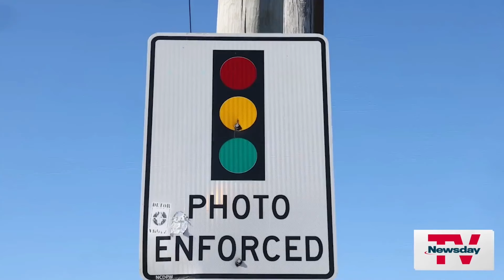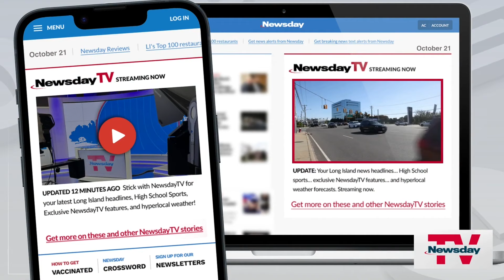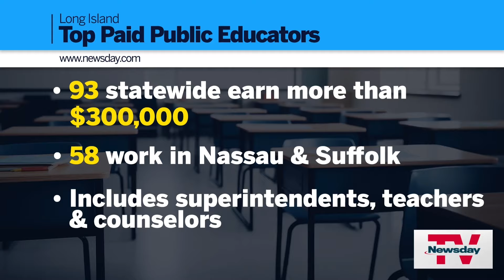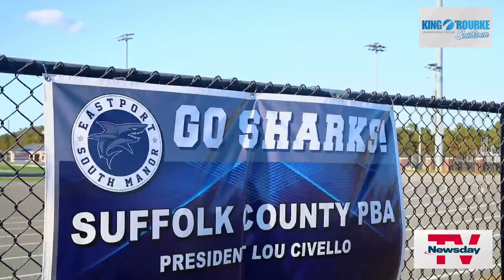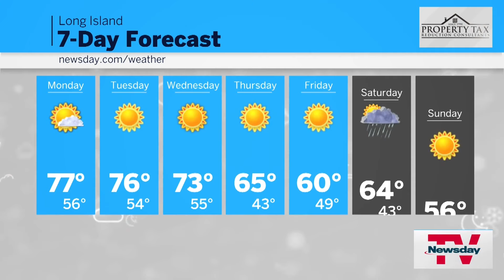NewsdayTV, Streaming Now | 7 AM | October 21, 2024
West Babylon road rage arrest ... Glen Cove tax hike ... Nassau red light camera revenue ... Mets' magical season ends